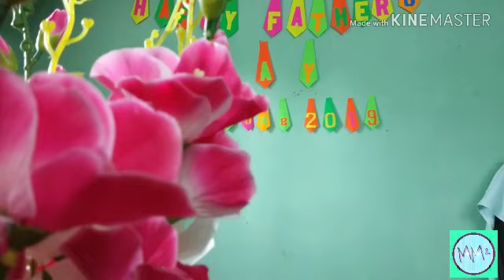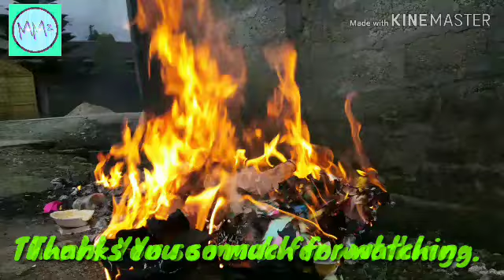Come Have A Look 😊🤗🤗.